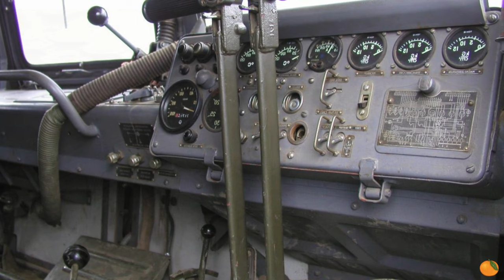ЗСУ СПАЛИЛИ російський АТС-59Г на Донеччині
Кадр з відео 24-ї бригади ЗСУ